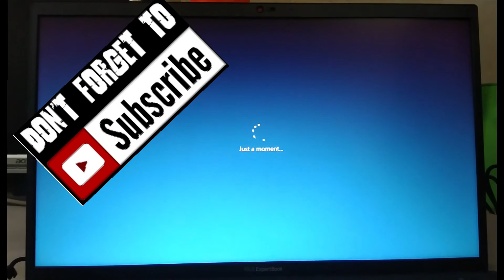Asus ExpertBook B1500C | disassembly | RAM upgrade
Asus Expert Book B1 B1500C disassembly and ram upgrade